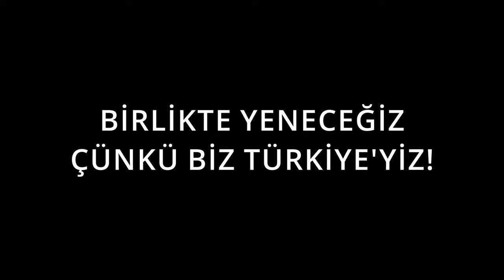EvdeKal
İnegöl Belediyesi Türk  Sanat Müziği koromuzdan mesaj var.